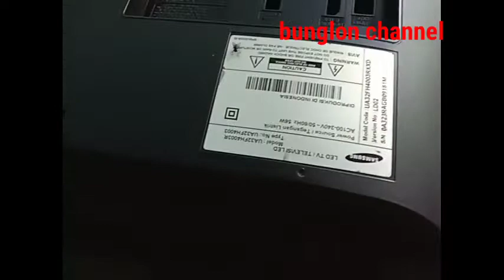TV LED SAMSUNG ua32fh4003r MATI TOTAL LED PADAM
tv led samsung ua32fh4003r mati total